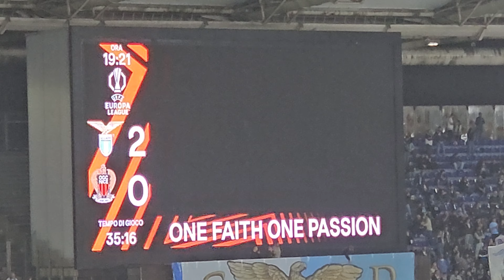03.10.2024 Lazio-Nizza Raddoppio della Lazio ci pensa il